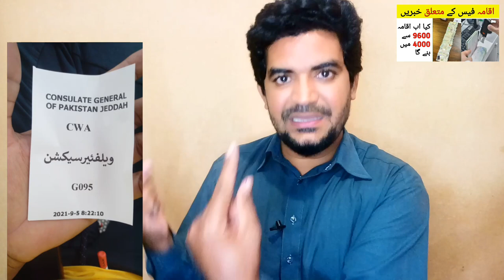Saudi Arab kia Iqama fees ab 9600 Riyal se kam hu gai hai | Saudi Arabia News in Urdu and Hindi,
Saudi Arabia Latest Update News today in Urdu and Hindi, Saudi News in Urdu, Today News in Saudi Arabia, Saudi Arab kia Iqama fees ab 9600 Riyal se kam hu gai hai | Saudi Arabia News in Urdu and Hindi, iqama latest update news in saudi arabia,